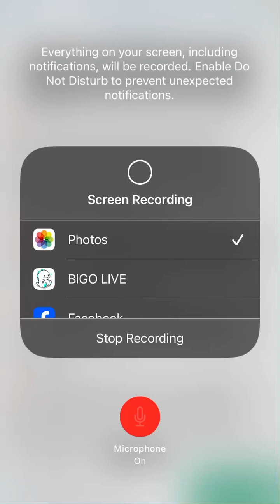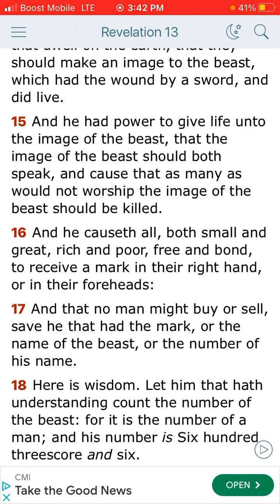M.O.T.B The Book of Revelations chapter 13 and through verse 16 and through 18.